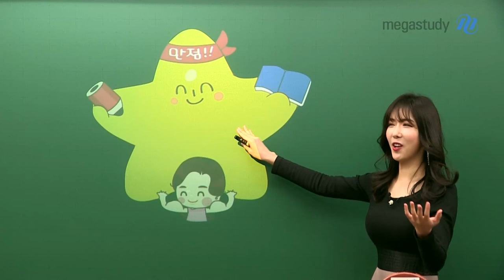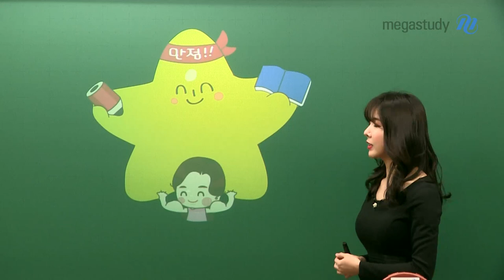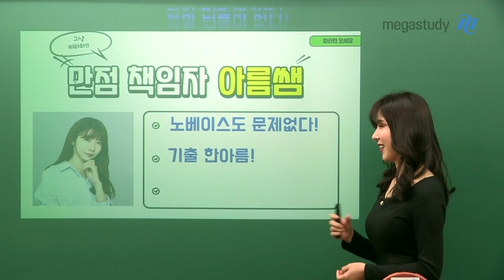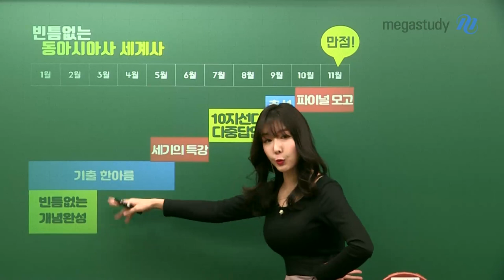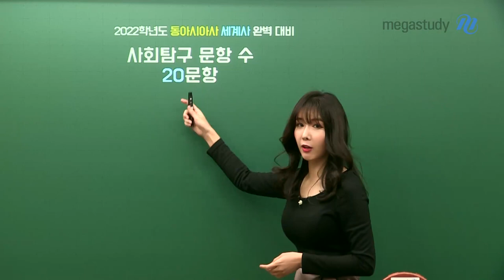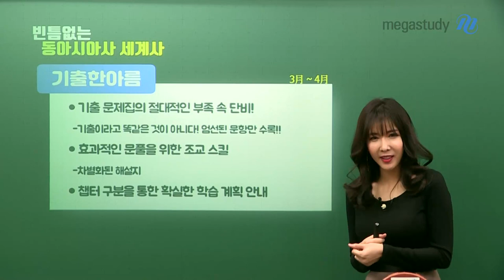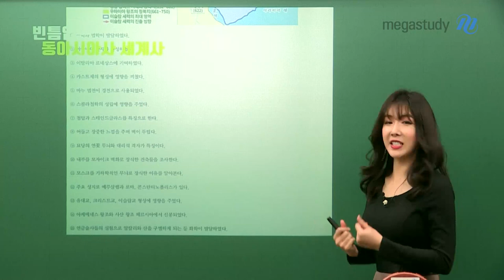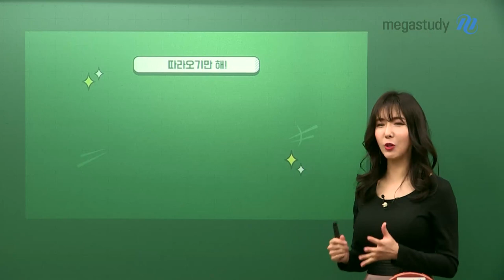[메가스터디] 역사 고아름 쌤 - 아름쌤의 2022 빈틈없는 커리큘럼!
여러분의 사탐 만점을 위해 아름쌤이 이끌어 주겠습니다♥
많은 고민과 준비 끝에 만들어진 아름쌤의 2022 커리큘럼~

여러분의 만점을 책임질 아름쌤을 믿고 따라오세요!

자세한 영상은 영상을 통해 확인하세요!